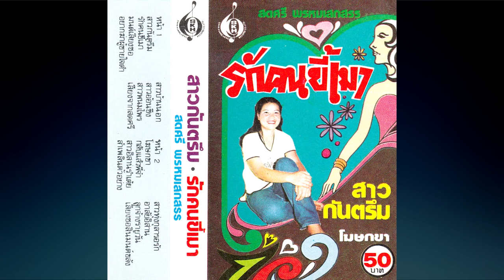เพลง สาวกันตรึม สดศรี พรหมเสกสรร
บทเพลงดัง ชุด สาวกันตรึม ของ สดศรี พรหมเสกสรร ทำนองกันตรึมชาวอีสานใต้